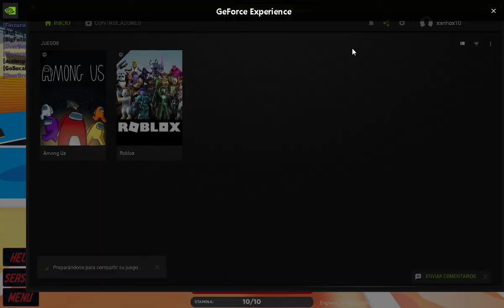Volleyball 4.4 | STC | Exotic vs Ukiyo